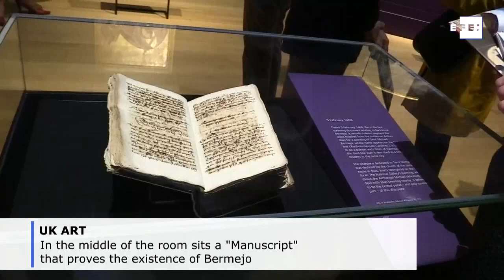Bartolomé Bermejo: Renaissance masterpieces exhibited in UK for first time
London, Jun 11 (EFE).- (Camera: Brenda Pérez) Barely anything is known about Bartolomé de Cárdenas, a 15th-century Spanish painter, but for the curator of a unique London exhibition, he was one of the best oil painters of his time.